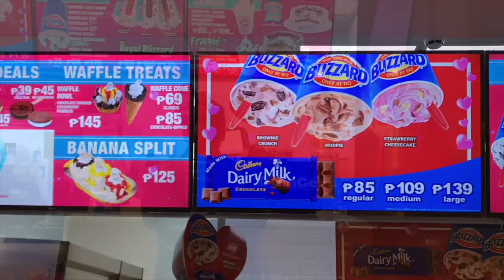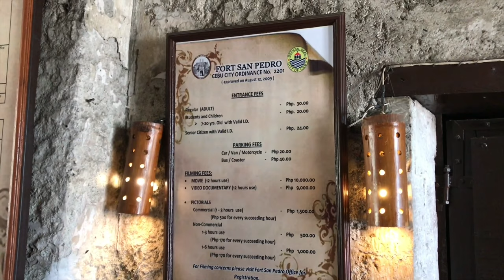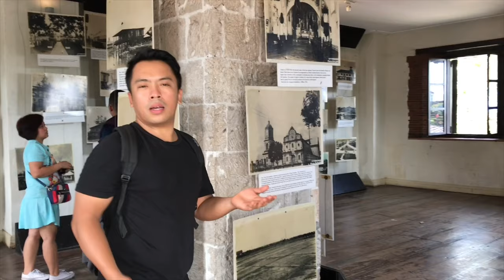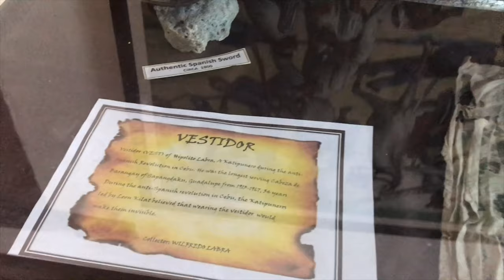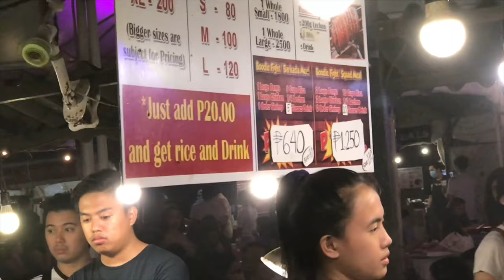Cebu City ( Best place to eat )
if you want to enjoy your tour in cebu watch this vlog :)